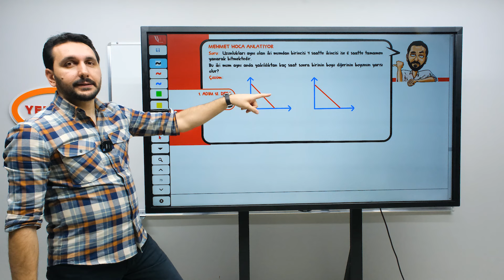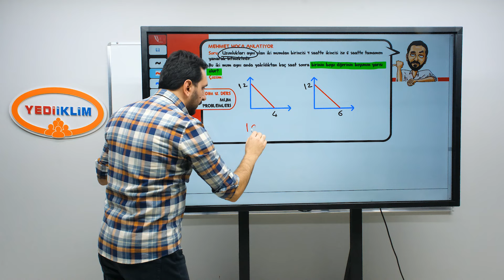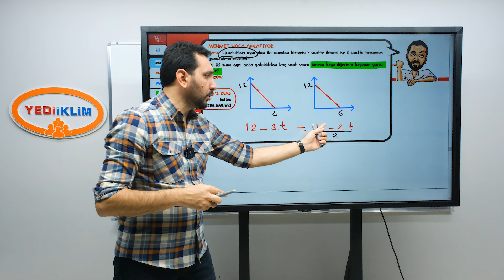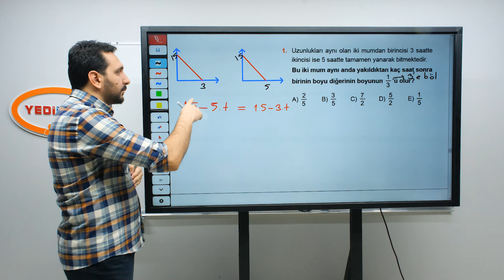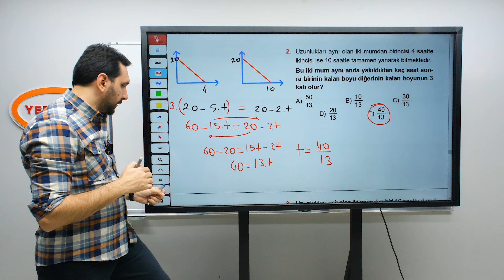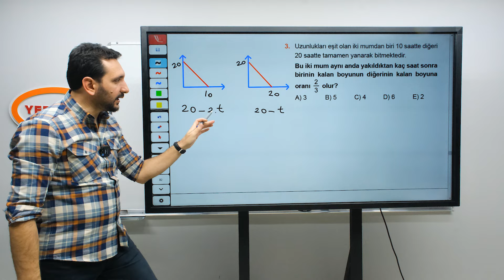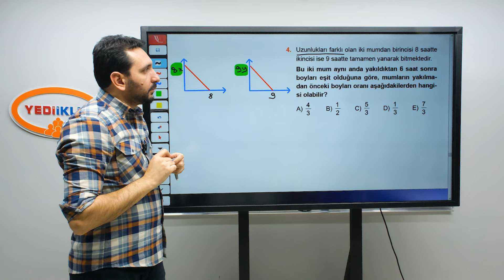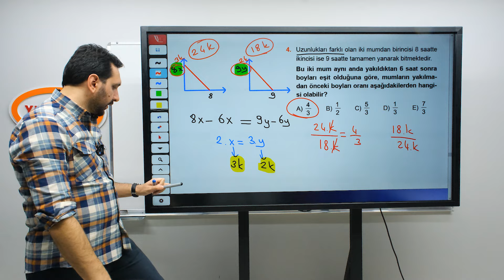1. Adım 12. Ders Mum Problemleri - Mehmet Bilge YILDIZ